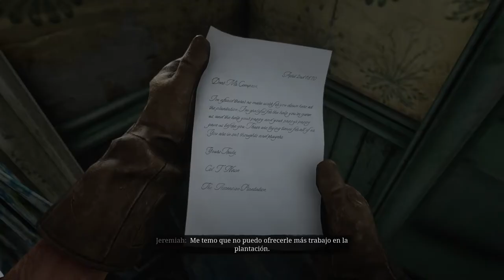Red Dead Redemption 2 #13 El Italiano enfada a Duch!